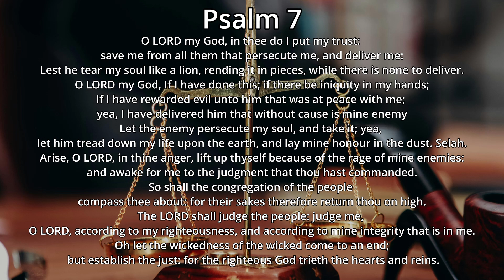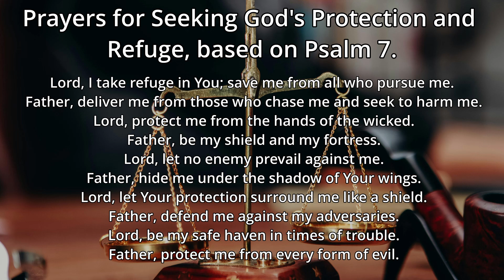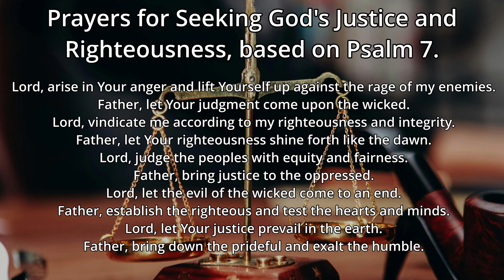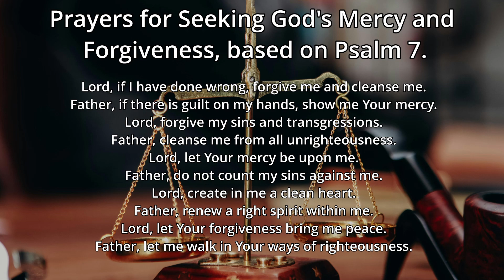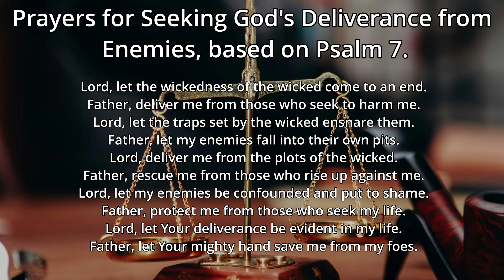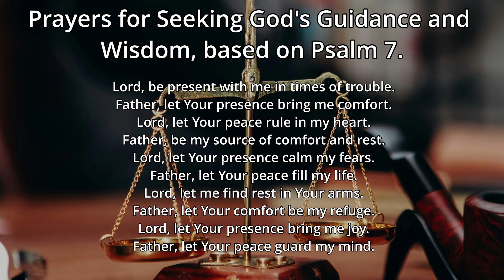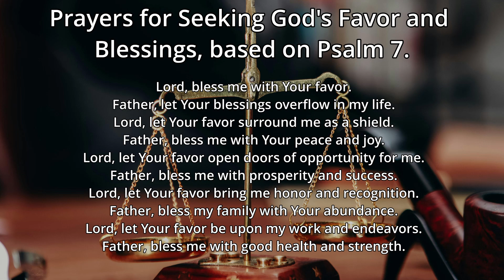Bible Reading and Prayers based on Psalms 7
Psalm 7 is a psalm of David, where he seeks refuge in God from his enemies and asks for justice. It emphasizes themes of seeking God's protection, pleading for vindication, and the certainty of God's righteous judgment.